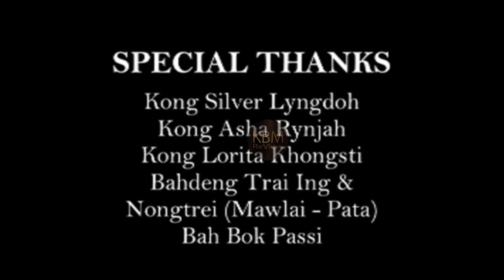Badphi Ba Ieid Ep1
KB Entertainment presents an Anthony Kongwang Film
Badphi Ba Ieid - Khasi Film

Starring : Leo Marboh, Catherine Khongsti, John Marboh, Destina Mawrie, David Diengdoh, Kitbok Sawkmie

Co-Artist : Shida Tynsong, Bona Myrthong, Jesterfield, Jasmine Kharmawphlang, Paul Lyngdoh (Bahrit), Patricia Kurbah, Lam Passi, Trustman Nonglait, Michel Nikhla, Mayliza Wahlang, Fenny Khongsit

Singer, Lyrics & Tune : Anthony Kongwang
Music & Sound Engineer : Nandan K. Bhuyan
Mastering : R&B Audio Video Studio

Makeup : Fenny Khongsit
Camera : Anthony Kongwang & Ban Lyngba
Visual Editor : Mithu Dey Bhuyan
Editing Studio : MARUTI Video Studio
Dubbing : NKBS music lab

Produced by : KB Production
Script Written & Directed by : Anthony Kongwang